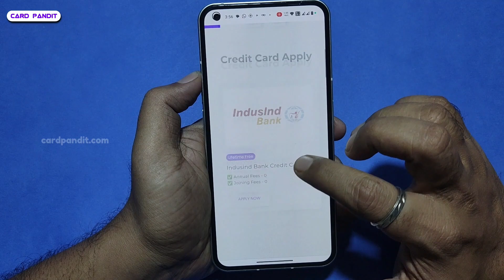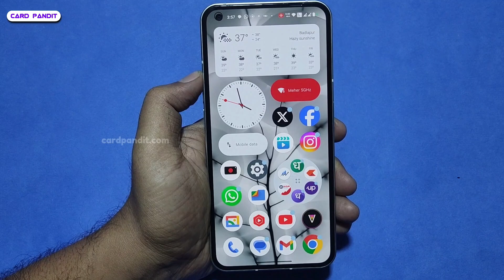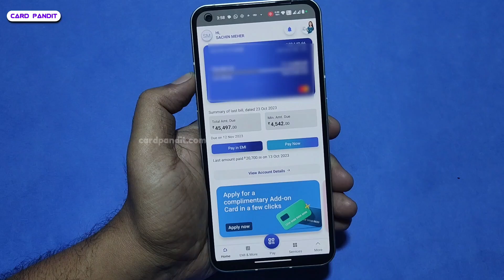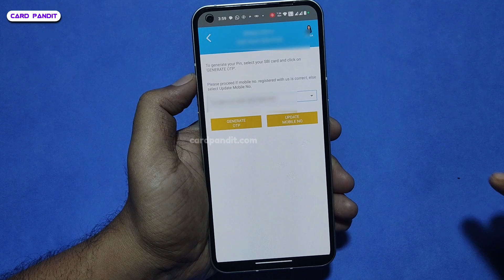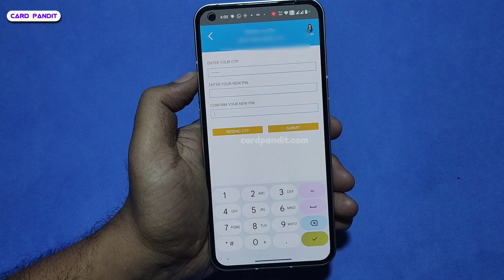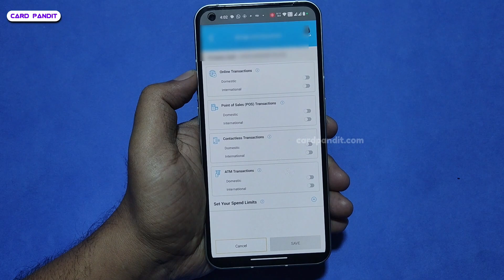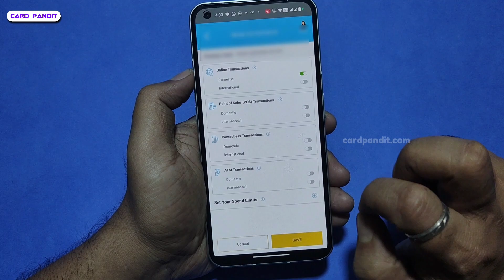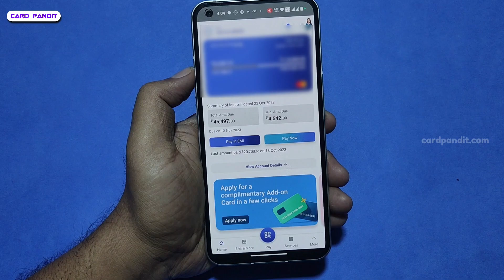How To Activate SBI Credit Card Online 2024 | Sbi Credit Card Activate Kaise Kare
Today in this video i will show you how to activate sbi credit card through sbi card app. as well as i will show how to generate sbi credit card new pin and i will show you how to enable online usage. sso watch this video till the end. howtoactivate sbicreditcard cardpandit sbibank

🟣 क्रेडिट कार्ड के लिए APPLY करने के लिए यहाँ पर क्लिक कीजिये

🟣 Support me:-
      ✅  UPI ID :    sachinmeher@ybl

🟣 More About Card Pandit:-
"Card Pandit" is a "Technology" and "Finance" related channel, where you can get information about the latest TECHNOLOGY ( Technology used in the finance sector ) and FINANCE  ( Like- Credit Card, Banking, Banking Technology, Mutual fund, Stock Market, Investment, insurance, Stock Market, Unboxing, Banking Update, Credit Card unboxing and Review, Unbiased Opinions, App Review, Banks and Card Related Tips & Tricks